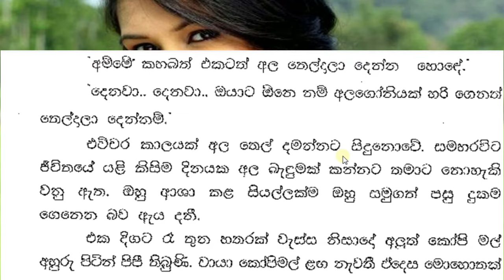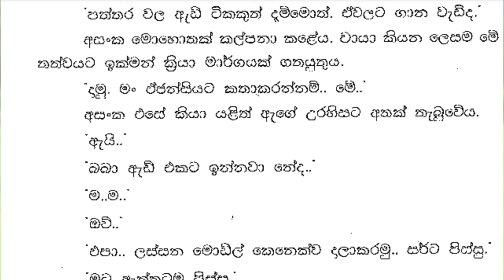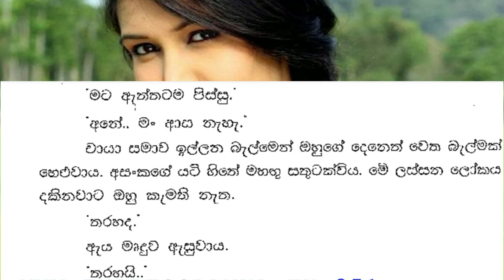😊 චායා - Chaya 45 ❤ | ඔහු තම හැඟීම් සමඟ ගනුදෙනු කරනා කුළුඳුල් වතාවය. | Vish Novels | Sinhala Novels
කතාවෙන් බිඳක්: අසංක චායාගේ උපන් දිනය සොයාගත්තේ ඇය කාර්යාලයට පැමිණෙද්දී බාරදුන් අයදුම්පතෙනි. එය අමුතුවෙන් ලියා ගන්නට ඔහුට අවශ්‍ය නොවීය. ඔහු බලා උන්නේ වායාට පුදුම කරවීමටය.
උපන් දිනයට ඇයට තිළිණ කිරීමට යමක් ඔහු සතියක් පමණ තිස්සේ කල්පනා කළේය. මේ ඔහු තම ආත්මීය හැඟීම් සමඟ ගනුදෙනු කරනා කුළුඳුල් වතාවය. එතැනදී හැම තරුණයෙකුගේම ළයේ මතුවන ආධුනික බව ඔහුටත් දැනුණි.
අසංක චායා කාර්යාලයට ආ මොහොතේ සිටම ඇය වෙතට නෙත් තබාගෙන උන්නාය. ඒ රුවත් තමාගේ උපන් දින තෑග්ගත් අතර ඔහු දෝලනය වෙමින් උන්නේය.

A bit of the story: Asanka found Chaya's date of birth from the application she handed over when she came to the office. He didn't want to write it weird. He was waiting to surprise Vaya.
He had been thinking about something to give her for her birthday for about a week. This is the first time he deals with his inner feelings. There he also felt the budding in the heart of every young man.
Asanka kept her eyes on Chaya from the moment she came to the office. He was vacillating between that picture and his birthday present.

Time Codes
0:00 - Intro
0:11 - Love Story
08:23 - End